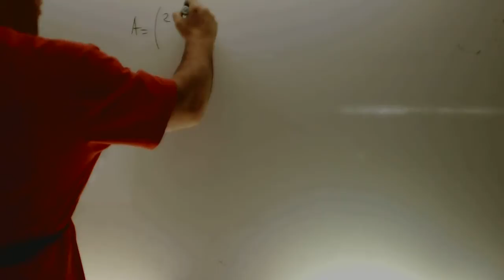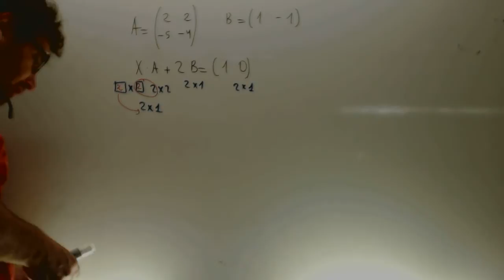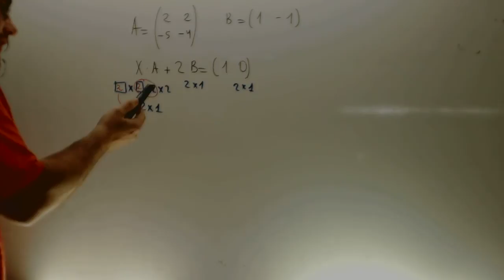Ecuacion matricial Dimensiones producto Matematicas 2 Bachillerato Academia Usero Estepona